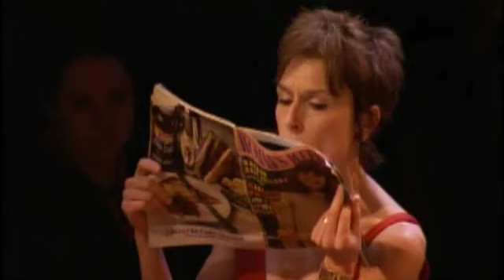Show Preview: The Norman Conquests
From BroadwayWorld's Archive: Catch scenes from Alan Ayckbourn's comedy trilogy, The Norman Conquests which opening up on Thursday, April 23rd at Circle in the Square - right here on BroadwayWorld.com.